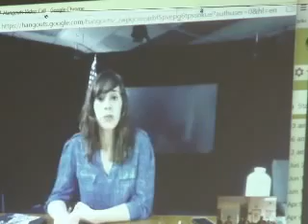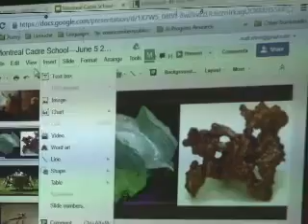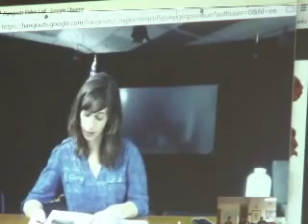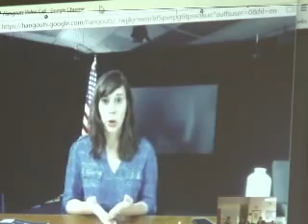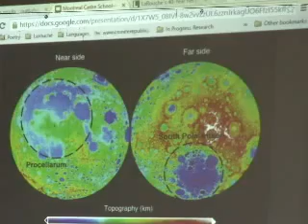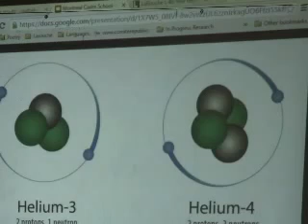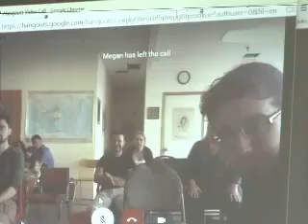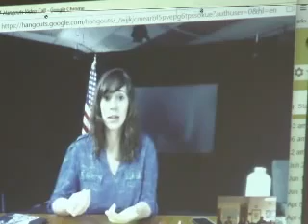The Promethean Nature of Mankind and LaRouches Discovery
Lpac Science Research team leader Meagan Beets presents the elementary concepts needed to comprehend the scientifically valid Promethean nature of mankind and the revolutionary discoveries.

CRC member and Canadian Patriot editor Matthew Ehret-Kump takes on the irrational fear of radiation prevalent in western society by going through a history of the discovery of Radiation and.

 19, 1994 ICLC Schiller Institute conference. Phil Rubinstein chaired the panel. Former member Jonathan Tennenbaum lectured on the method of Dmitri Mendeleev in making his discovery.